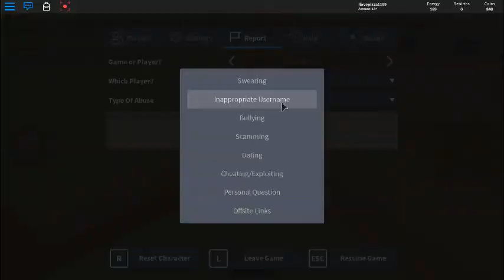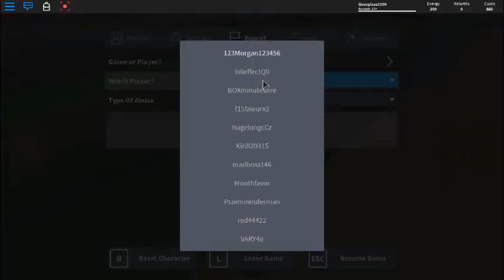Working my way up the clouds and doing pvp (Heaven Simulator Roblox part 2)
I am not very good with descriptions.